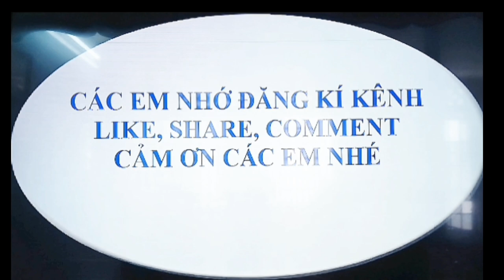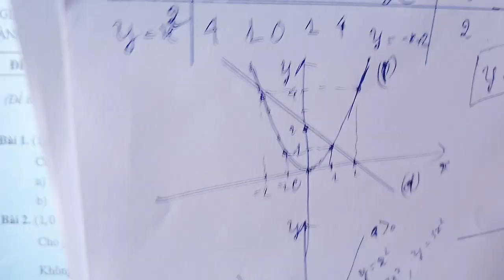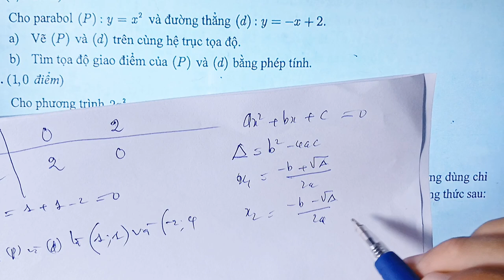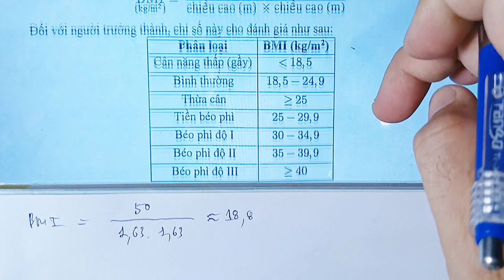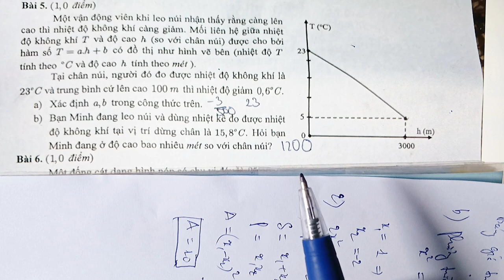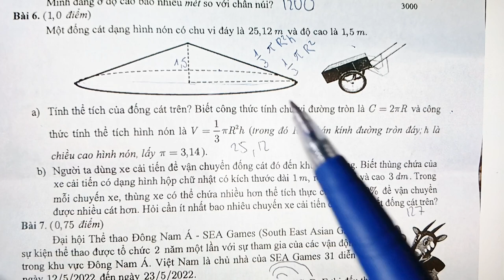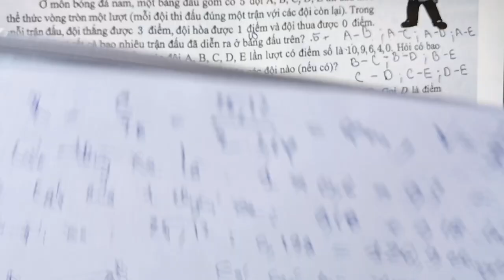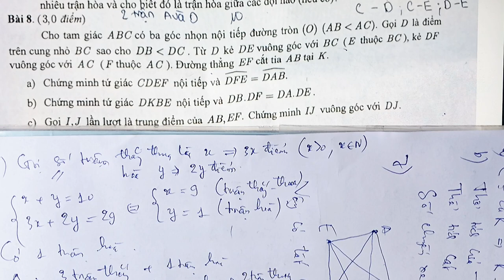LỚP 9- ĐỀ THI TUYỂN SINH VÀO LỚP 10. ĐỀ CHÍNH THỨC MÔN TOÁN NĂM HỌC 2022-2023- PHẦN 1.